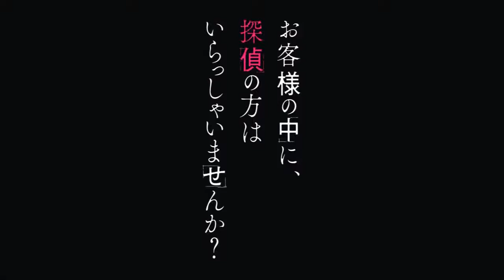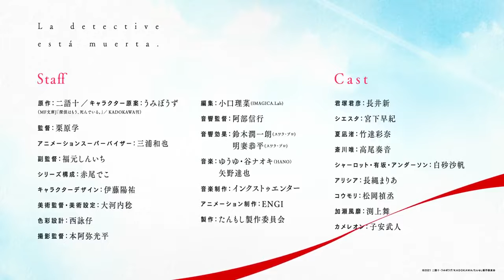Tantei Wa Mao, Shindeiru 4 July 2021